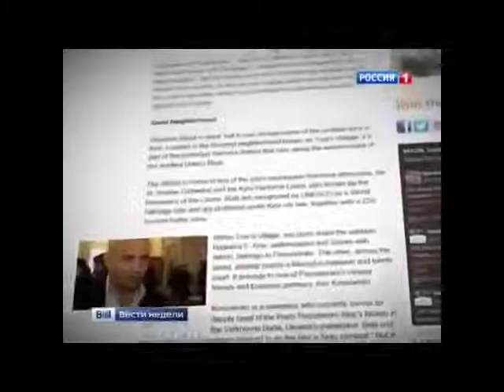Запад сливает Порошенко Новость дня 03 06 2015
Самые свежие новости на канале INFO GID